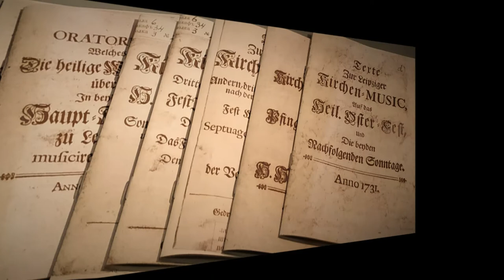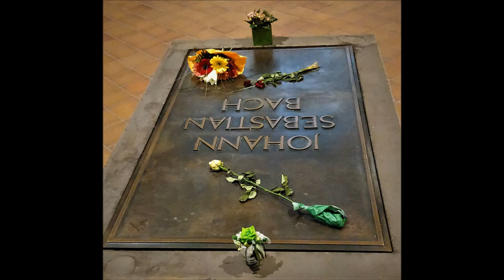J S BACH Partita BWV 1013 SARABANDE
PARTITA BWV 1013  "Solo pour la flûte traversière"

La obra ha sobrevivido en un solo manuscrito confeccionado por dos copistas anónimos (Staatsbibliothek Preussischer Kulturbesitz, Berlín) en el año 1720.
La Partita fue probablemente compuesta por Bach en Cöthen, entre los años 1717 y 1723.

The work has survived only in one source, this is a manuscript copy made by two anonymus copyst, probably in the 1720s.(Staatsbibliothek Preussischer Kulturbesitz, Berlín)
The Partita was probably composed during Bach´s Cöthen period (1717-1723)